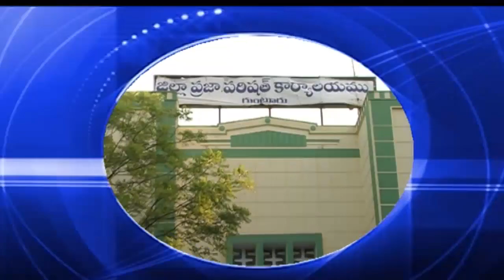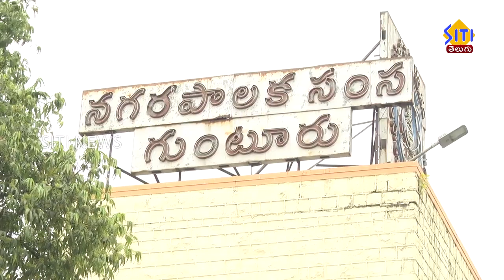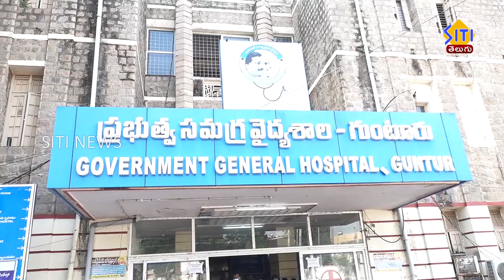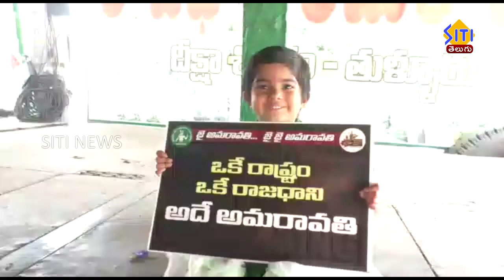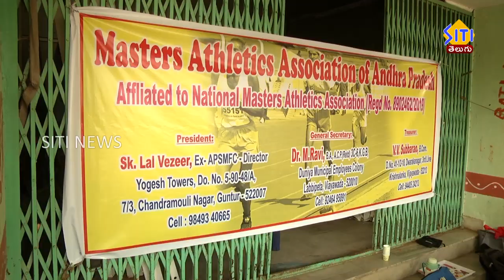Guntur Siti News 07 12 21